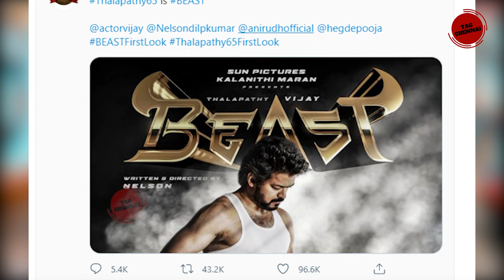Actor Vijay Favorites Food | விஜய்க்கு பிடித்த உணவு எது தெரியுமா?